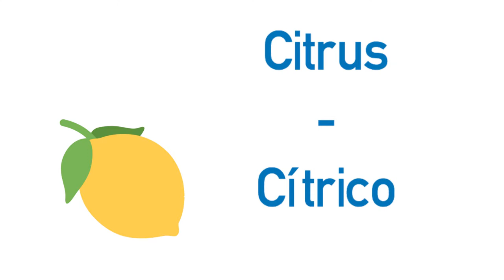Vídeo formativo - Vocabulary on food